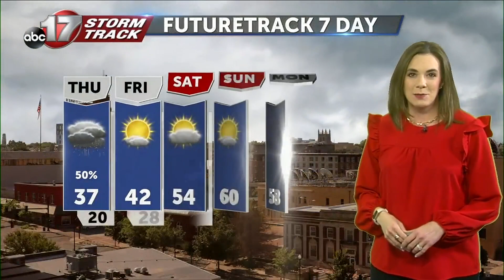Wednesday February 15 Evening Weather Video